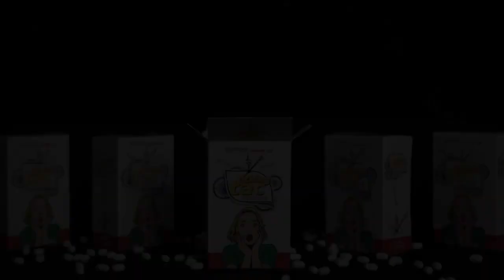Ticking Tac by Gustavo Raley